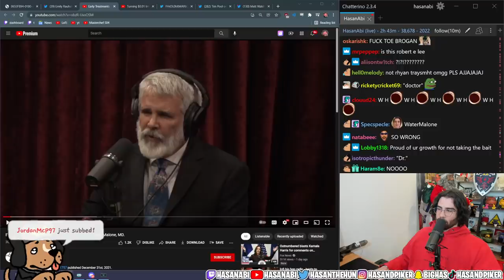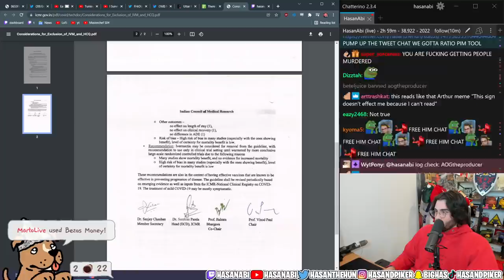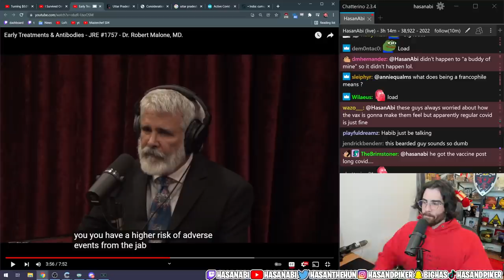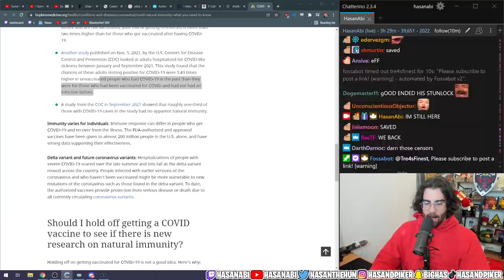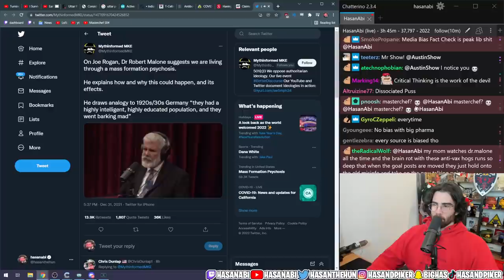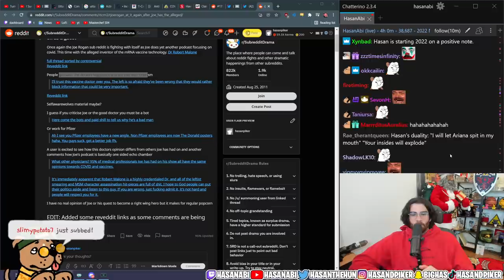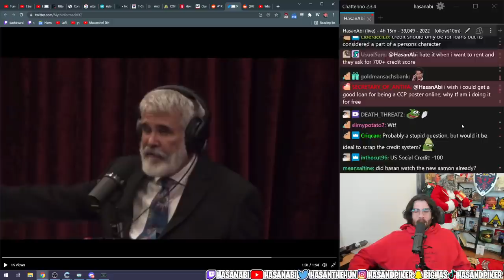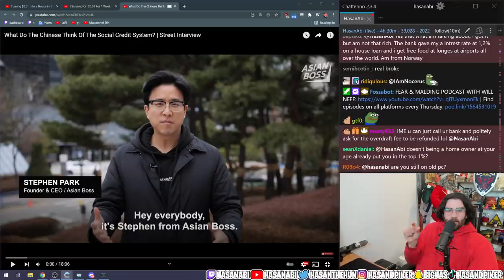Hasanabi Reacts to Joe Rogan and Dr. Robert Malone on Antibodies, Debt, Credit Score & More!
About:
Hasan Piker is Political Commentator turned Twitch Streamer (#13) known for his Turkish heritage and leftist takes, often speaking on topics like Socialism, Communism, and Marxism (and occasionally 9/11). He often reacts to both political news and entertainment content. He occasionally goes on IRL adventures with the likes of Ludwig, TinaKitten, Sykkuno, Pokimane, xQc, and many others. He likes to react to popular media content with his audience as well, such as Jubilee, JCS (Jim Can't Swim), Joe Rogan, WWE, Ben Shapiro, trending twitter posts, and other creative videos. He also co-hosts a podcast, Leftovers, with Ethan Klein of H3H3 fame. He even sometimes plays games like GTA 5 and Dark Souls, and whatever excites him on the PS5, Switch, or PC side of gaming.